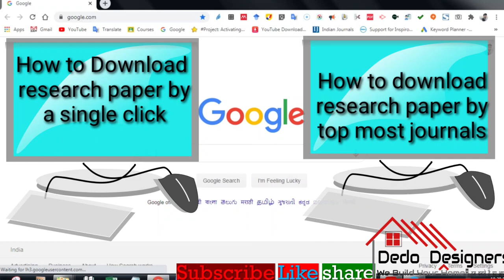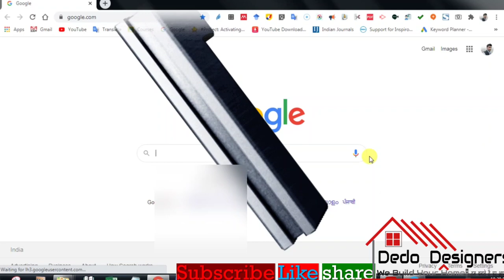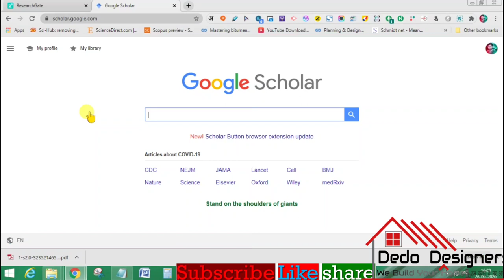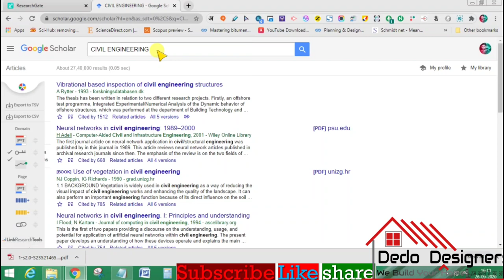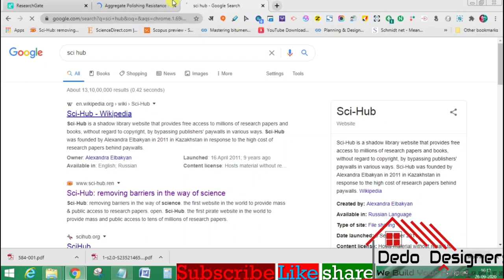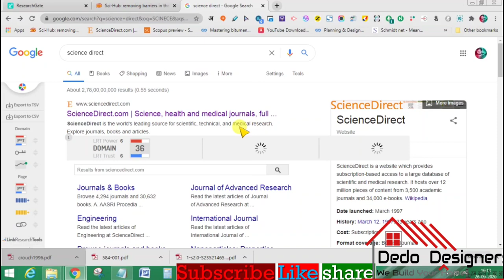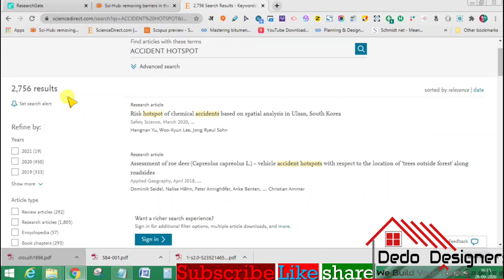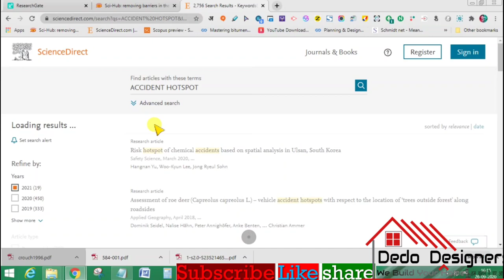How to download research paper by a single click absolutely free.Research paper from best platform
How to download any Research paper from best platform absolutely free.
How To Find, Search& Download Research Paper Free.

HOW TO DOWNLOAD IEEE RESEARCH PAPER FOR FREE
How to Download Research Papers, Free of cost Download IEEE Research papers free in Hindi
Download any research paper in one click.
Different platform & websites to download Research Papers from SCI-HUB for free Hindi
How to Download Research Papers or Articles free from ScienceDirect, ResearchGate, & Google scholar.

Please give us a valuable comment on video for more improvement.
Video's & Knowledge relate to civil engineering.
How to Create E-Content & become a Perfect Online Teacher

Online teaching & learning tools
Higher transportation engineering, construction, concrete technology,
New technique. Tricks. Project topics, Research ideas, in Hindi & English both Language.
All about knowledge knowledge & only knowledge
Thanking you
Dr* Denish Jangid
Links of our videos
Our youtube video links (URL)
How to auto generate certificate from excel sheet or spreadsheet with complete step by step in hindi.
Google meet auto admit Access. How to do auto admit in google meet online class. Best google tool
How to download Free books & notes by a single click.
How to create a label. Bulk email send tricks Gmail Labels. Send email to many user by single click
Best free tools for online teaching & best tools for google meet & best extension of Google chrome
how open whats application in computer. Use webwhats app. व्हाट्स एप्प को कंप्यूटर पर कैसे चलाये
Thumb Rules for Civil Engineer all Important Site Engineer ये नही देखा तो कुछ नही देखा

load carrying capacity of rcc column 1 मिनट में निकाले RCC column कितना Load लेगा

Concrete mix design by Both IS Code method step by step with example Definition & mix design types

Determine the fineness of cement sample by IS 90 micron sieve Lab with definition & importance it's

How to make your Gmail & Google Drive Space Free. Solution of full Email Space. Big Size Mail Delete

Free Teaching Online Tutorial - Best tools or extensions for online class everyone must know Different types of best online tools - Free Course